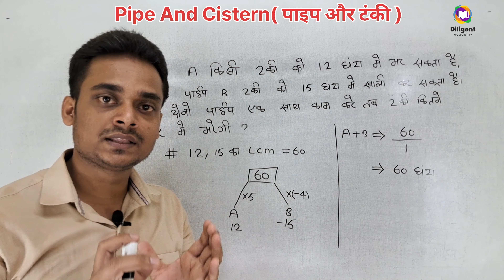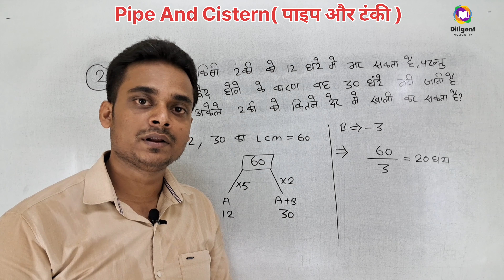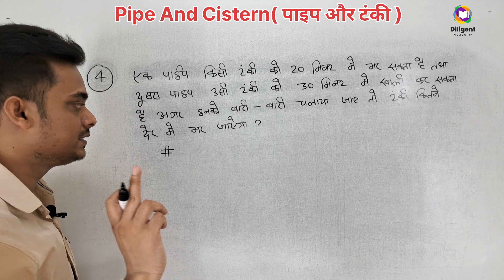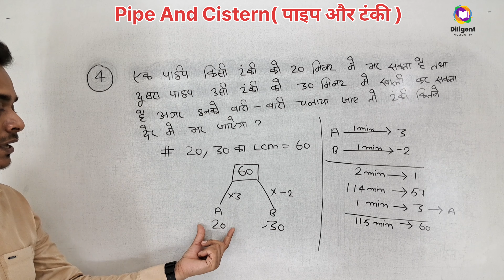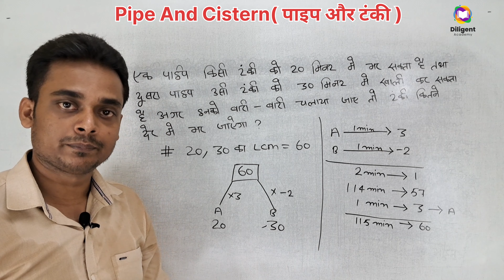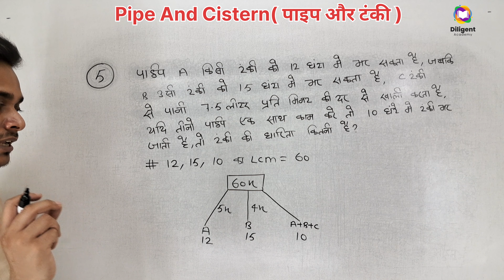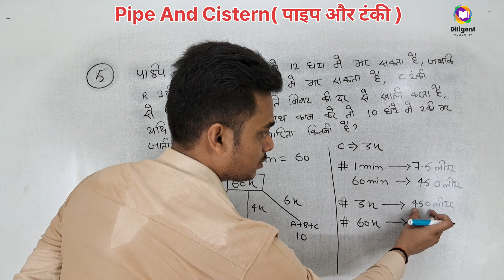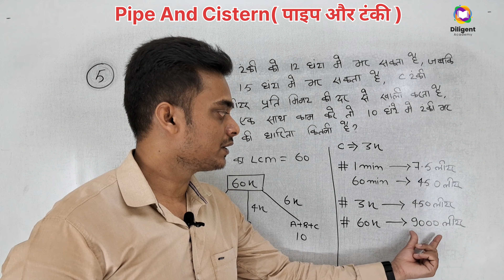Pipe & Cistern (नल और टंकी ) || Part -01 || All Govt Exams || By Chandrashekhar Singh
rojgar with ankit ssc gd math pipe and cistern
pipe and cistern by rankers gurukul
pipe and cistern by sahil sir ssc gd
pipe and cistern army gd
pipe and cistern high level questions
pipe and cistern hard questions